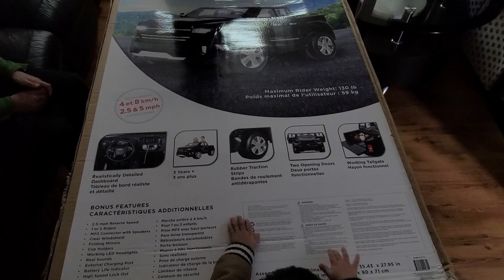Kids excited at the arrival their new Rollplay Chevy Silverado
Kids excited at the arrival their new Rollplay Chevy Silverado. They didn't knew that their mom went for the pickup of their car.